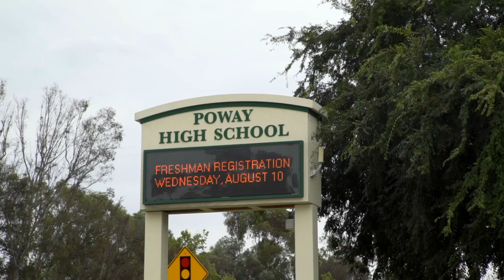MANSION with PRIVATE MOVIE THEATRE!!! (full video link in bio)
COMING SOON!
On Channel 6 (TheCW)!

Amazing home on a 2 acre resort-like property located in the premier gated community of Green Valley Estates. Extremely private lot located at the top of the hill, cul-de-sac size circular drive way, and breathtaking panoramic views of Mt Woodson and Iron Mountain. The home includes plenty of upgrades throughout including updated and remodeled bathrooms, and updated kitchen with refinished cabinets and kitchen aid appliances. All bedrooms are suites with walk in closets and private full bathrooms. Movie theatre with 100 inch projection screen and leather reclining theatre seating. It's substantial solar system combined with private well on property ensure environmentally friendly living and very low cost of water and electricity. Beautiful pool and spa located in the spacious backyard that is perfect for entertaining and enjoying the serenity of the surrounding area. This is truly a unique luxury property and a wonderful opportunity to live in one of Poway's finest.